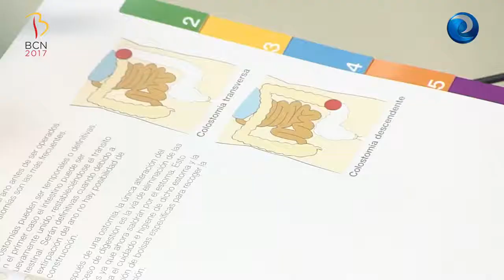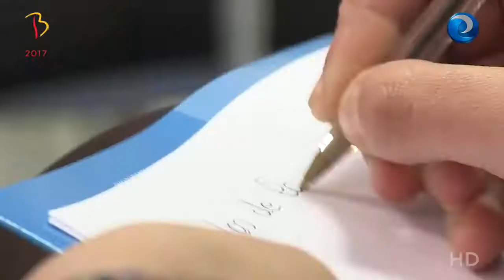En primera línea Así trabajan las enfermeras de ostomías